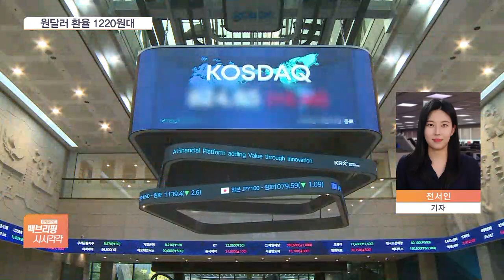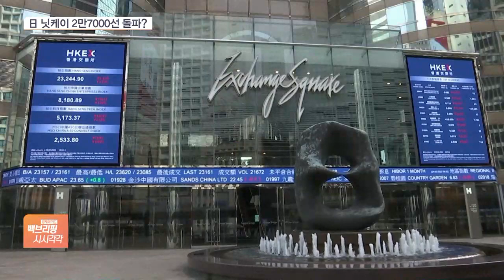코스피, 기관 매수에 2700선 탈환…환율, 1120원대 오름세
[앵커]

금융시장 소식입니다.

코스피가 장 시작부터 상승세를 보이며 2700선을 탈환했습니다.

원달러 환율은 오름세가 이어지고 있습니다.

자세한 상황 알아보죠.

전서인 기자, 오전(22일) 장 흐름 전해주시죠.

[기자]

코스피가 2700선을 회복했습니다.